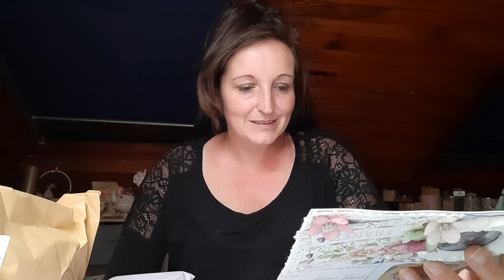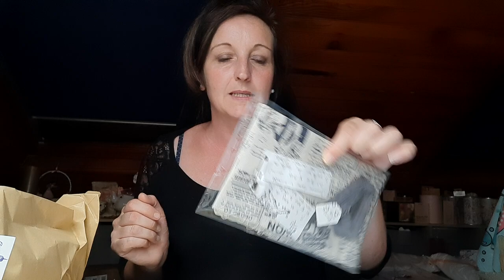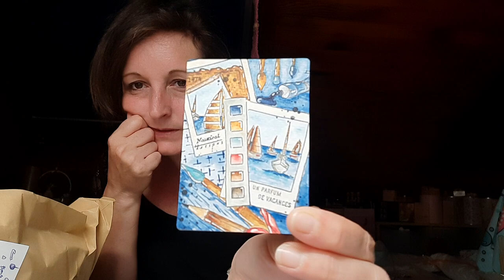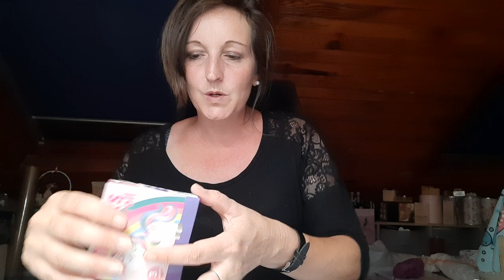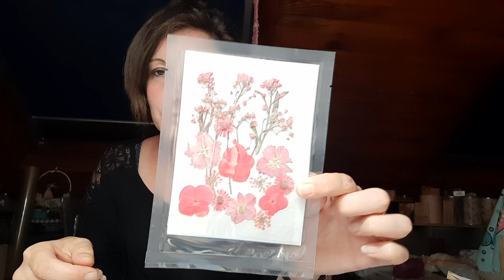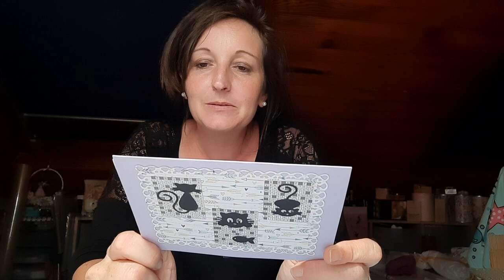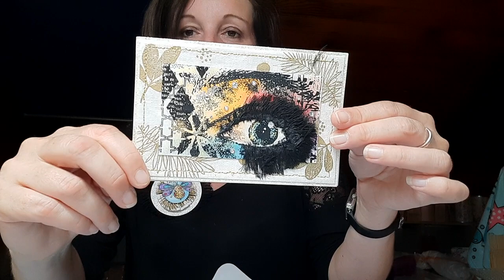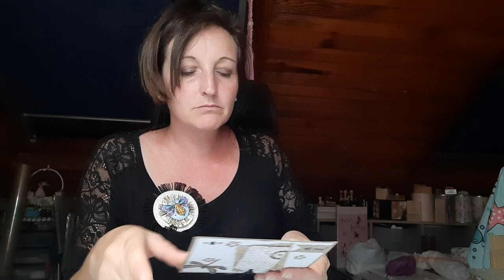Et ça continue...ouvrez bien les yeux..🥰